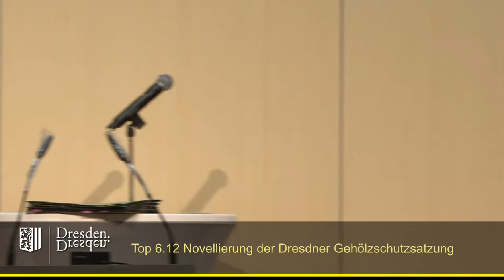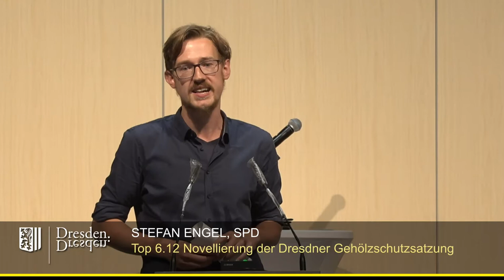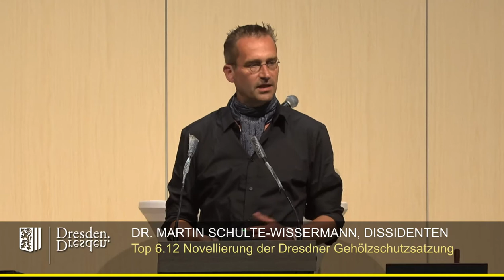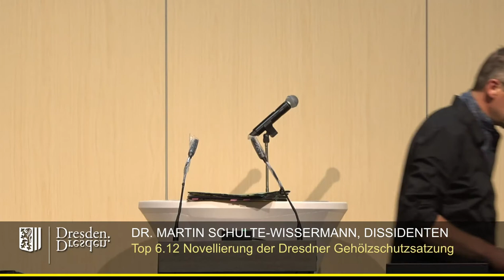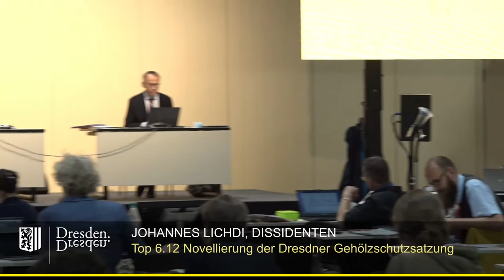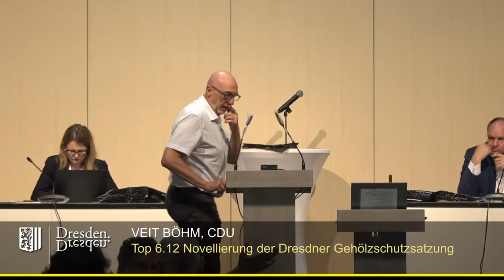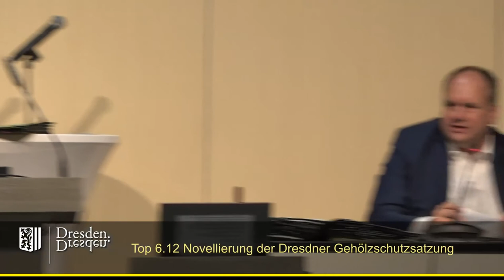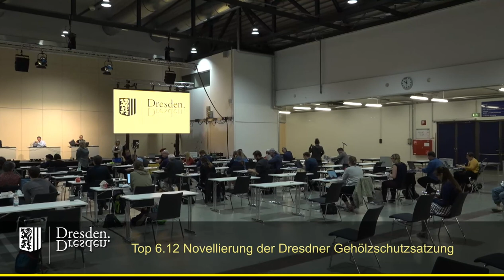staDDrat am 1. Juli 2021 - Novellierung der Dresdner Gehölzschutzsatzung